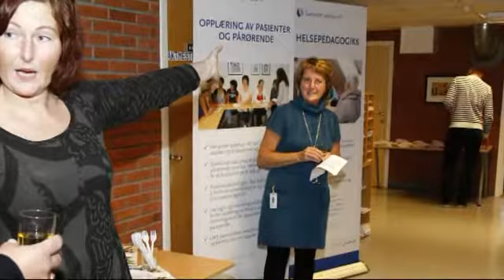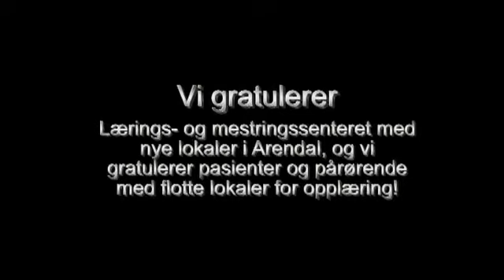Nye lokaler til Lærings- og mestringssenteret i Arendal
Sørlandet sykehus HF har ett Lærings- og mestringssenter med lokaler både i Flekkefjord, Kristiansand og Arendal. I Arendal åpnet lokalene 1. oktober 2012